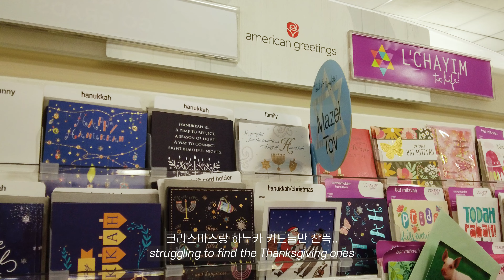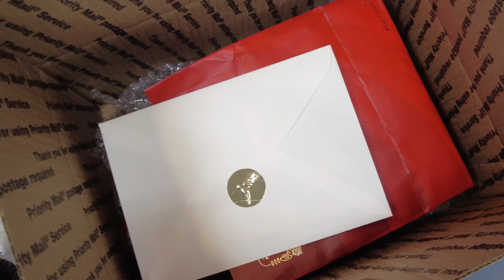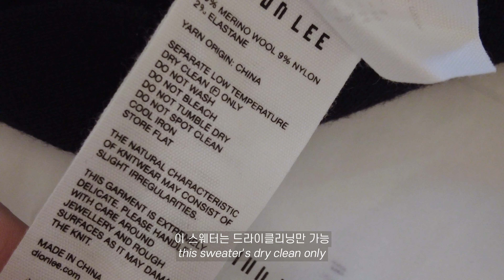NY Vlog | 추수감사절, 첫 풍선 퍼레이드 구경+한국인들의 땡스기빙 디너🍁 블랙 프라이데이 Dion Lee(디온 리) 리뷰 뉴욕 브이로그🖤 (eng sub)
추수감사절 휴일은 지났지만 아직도 몸과 정신은 휴일모드랍니다..🔋
얼렁뚱땅 보낸 추수감사절 하루와 엄청난 세일가로 구매한 Dion Lee 리뷰 재밌게 보셨음 좋겠어요 :)
다음 영상으로 곧 또 돌아올게요!

00:08  소포 보내기
03:34  추수감사절 퍼레이드
04:48  저녁 만들기♪
06:34  호박파이 디저트 타임
07:13  식후겜
07:36  Dion Lee 블랙 프라이데이 언박싱